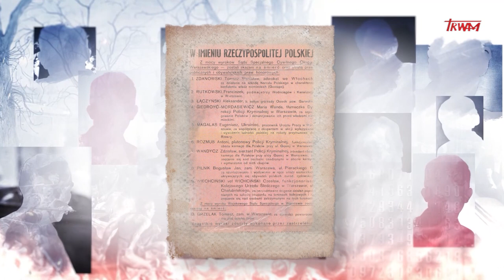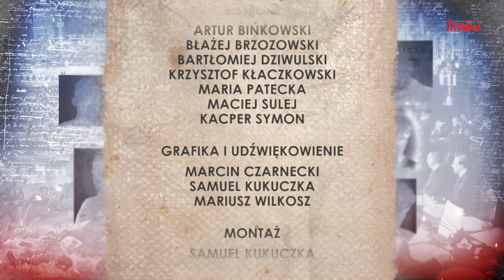Poczet wielkich Polaków: Mjr Józef Gumowski "Ziutek"